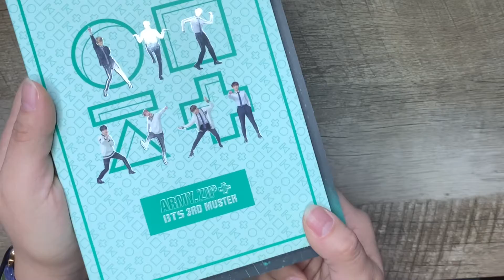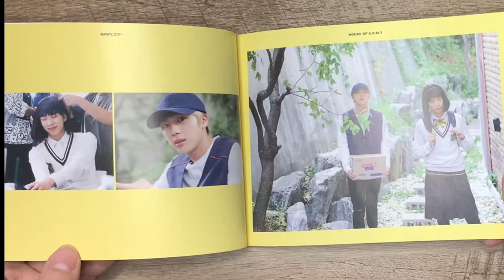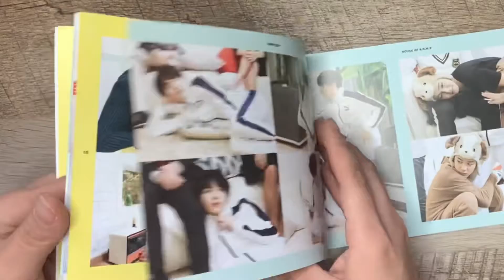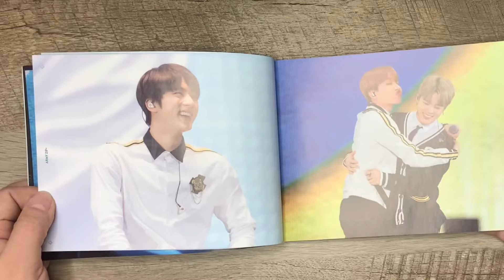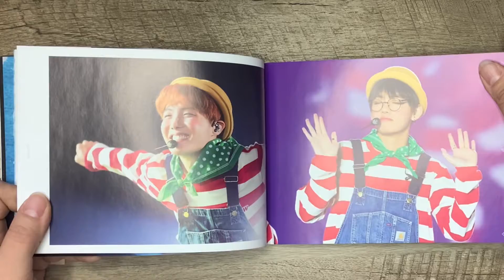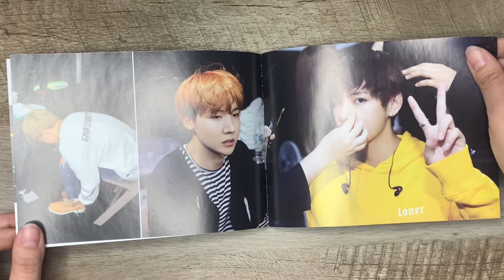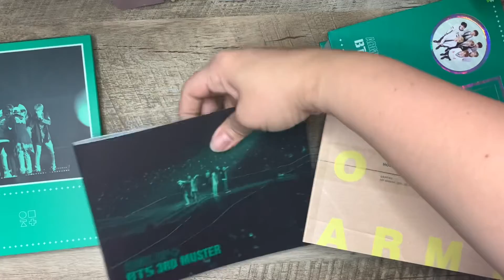BTS 3rd Muster ARMY.zip Flip Thru